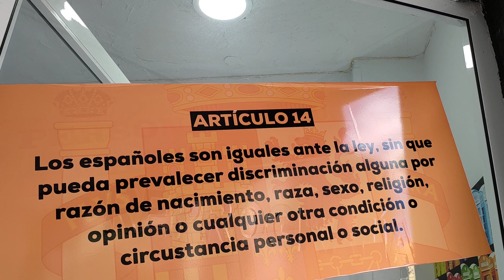Igualdad, pluralidad, convivencia, libertad y progreso. Democracia justa, fraterna, inclusiva...